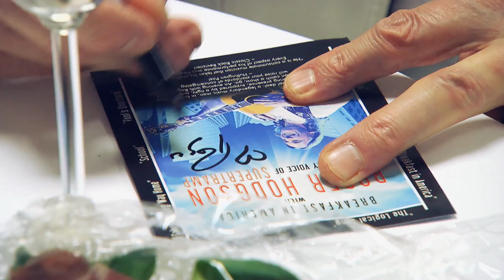50 Jahre DATEV eG - Das Mitarbeiterfest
Am 18. Februar feierten knapp 7000 DATEV-Mitarbeiter den runden Geburtstag ihres Arbeitgebers. Die schönsten Momente haben wir für Sie eingefangen.